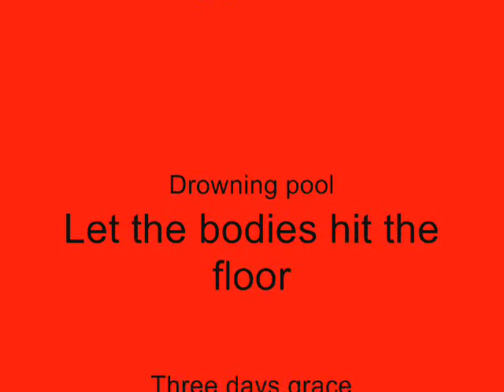Cool0wn3r pk vid 4